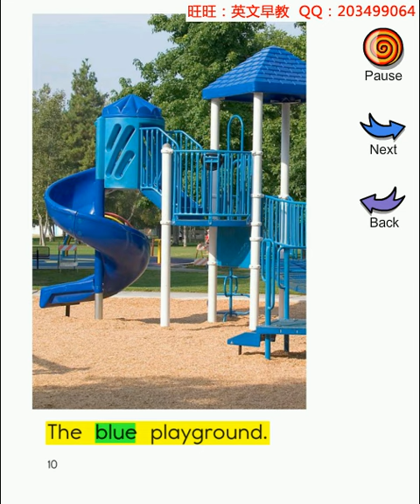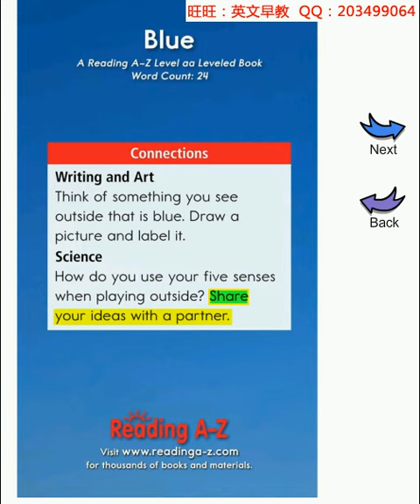Blue | Story reading | English for kids | ESL materials